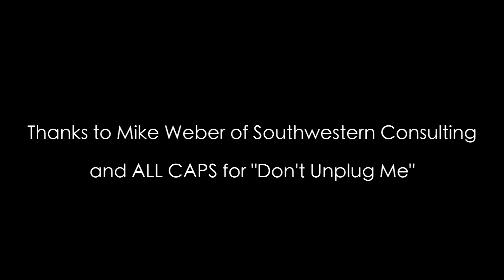Pokemon and Building Community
In which I talk about crew kids who watch Pokemon and RA training.